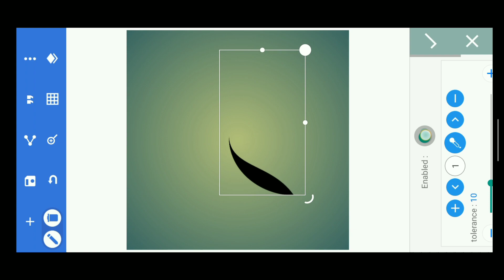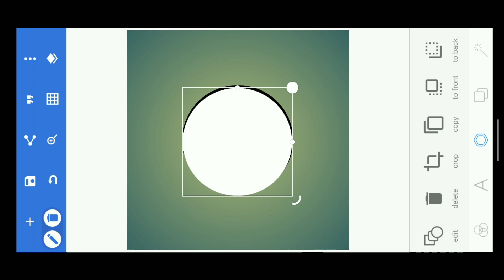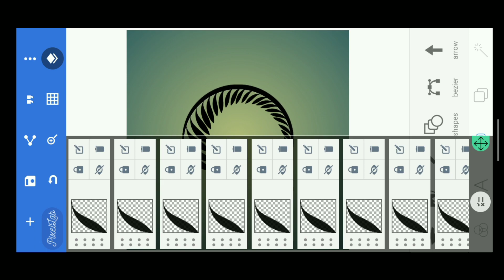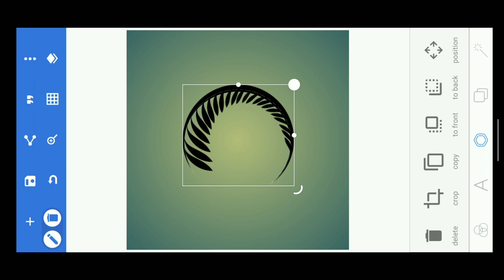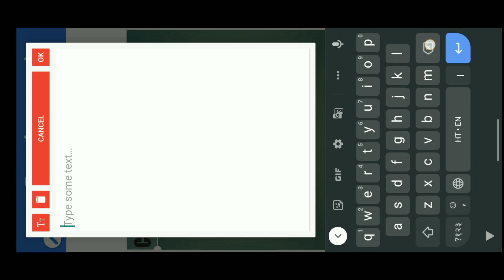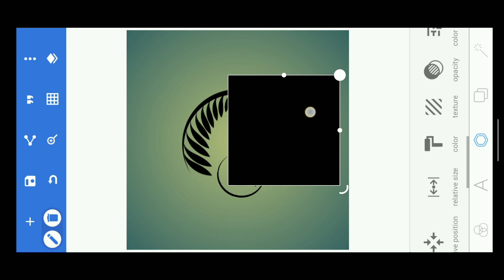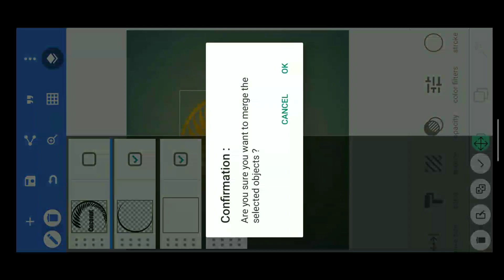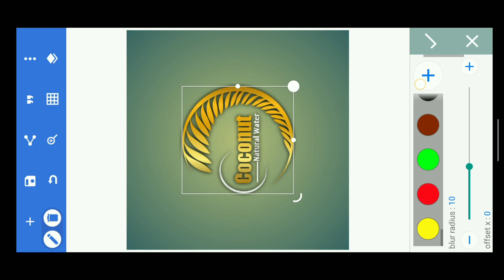How to create logo in pixellab, पिक्सलैब से लोगो कैसे बनाएं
Instagram link = I'm on Instagram as @neeraj_np50. Install the app to follow my photos and videos.

हैलो दोस्तो
इस वीडियो में आप सीखोगे की कैसे एक प्रोफेशनल लोगो हम आसानी से बना पाए वो भी अपने मोबाइल से
pixellab एप्लीकेशन की मदद से जो आपको Play Store pe आसानी से मिल जायेगा ।
अगर आपको pixellab से रिलेटेड कोई भी जानकारी चाहिए या एडिटिंग से रिलेटेड किसी टॉपिक पे वीडियो चाहिए तो कमेंट में जरूर बताएं ।
अगर आपको लोगो डिजाइन करवाना है तो insta pe message कर सकते है

आपको मेरे चैनल पे (kinmaster,pixllab से रिलेटेड वीडियो मिल जायेंगी